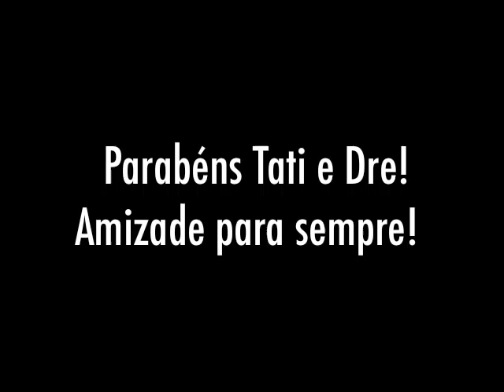Andre e Tatiana, Casamento 2009